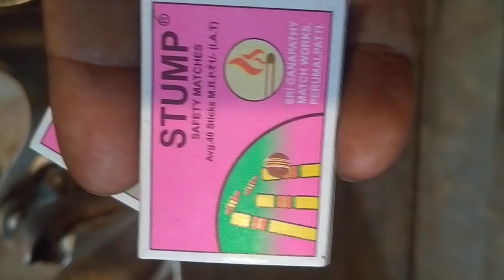AWGP@48th श्रीनैमीशारण्य अगस्त७ अधिकमास५ श्री मद्भागवत कथा ज्ञान यज्ञ१@मराठी भाषा@sunset view